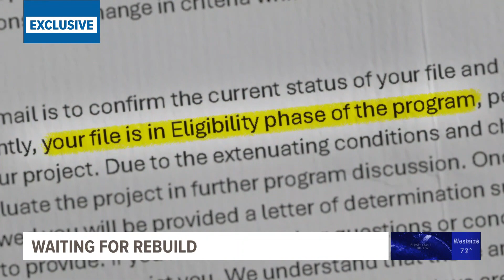Waiting for Rebuild: Deadline to finish homes damaged by Irma pushed back